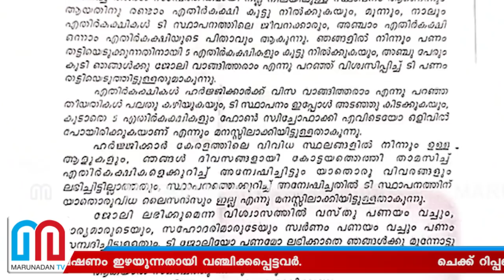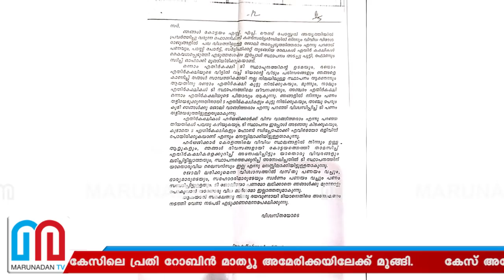കോട്ടയംസ്വദേശിയുടെ വിസതട്ടിപ്പ് കേസ് ഇഴയുന്നു | Visa cheating Kottayam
ചെക്ക് റിപ്പബ്‌ളിക്കില്‍ അടക്കം വിസ നല്‍കാമെന്ന് പറഞ്ഞ് 12 കോടി രൂപ തട്ടിയെടുത്ത കേസിലെ പ്രതി റോബിന്‍ മാത്യു അമേരിക്കയിലേക്ക് മുങ്ങി. കേസ് അന്വേഷണം ഇഴയുന്നതായി വഞ്ചിക്കപ്പെട്ടവര്‍